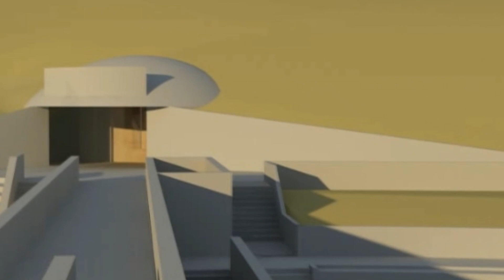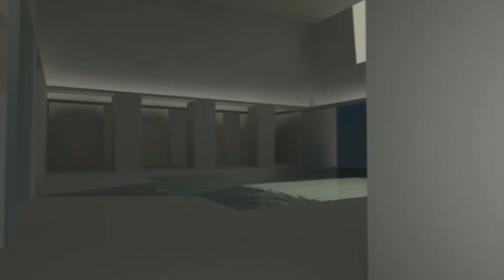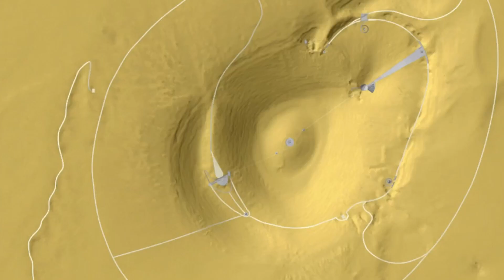James Turrell's Roden Crater - Virtual Tour (2007) - 480p